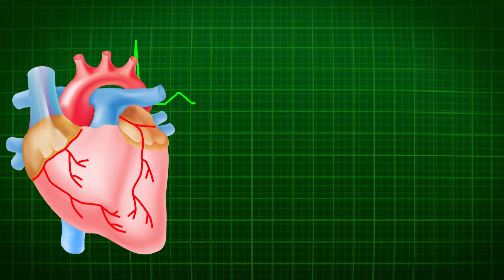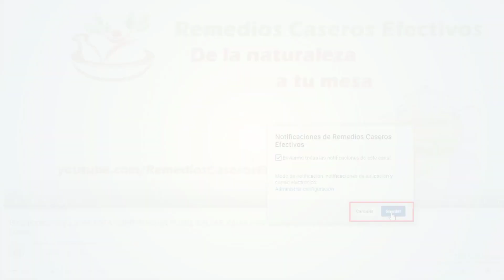Como Controlar La Diabetes Combatir La Artritis y Bajar La Presión y Colesterol Con Miel y Canela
Como controlar la diabetes, bajar la presión y el colesterol y aliviar los dolores de artritis con miel y canela: Si andas buscando por cómo controlar la diabetes o por como bajar la presión arterial, el colesterol o los triglicéridos, este video te va a interesar

En esta ocasión te traigo un simple remedio casero para bajar el azúcar en la sangre rápido y naturalmente, que además de haber demostrado ser muy efectivo para aquellas personas que buscan por como controlar la diabetes de forma natural, también ha demostrado su efectividad en aquellos que buscan por como bajar la presión o tensión arterial alta o el colesterol y triglicéridos con remedios caseros que verdaderamente funcionen.

Además de controlar la diabetes al bajar los niveles de azúcar en la sangre y mejorar la sensibilidad a la insulina, este ha demostrado ser un efectivo tratamiento para la artritis y un muy buen remedio para quitar la tos y prevenir o combatir el resfriado común, entre muchos otros beneficios.

Se trata de una mezcla preparada con miel y canela, los cuales son dos ingredientes repletos de propiedades medicinales capaces de prevenir o combatir una gran cantidad de condiciones de salud.

De modo que si andas buscando por cómo controlar la diabetes o por como bajar la presión arterial alta y el colesterol y proteger la salud del corazón o por un simple pero muy efectivo remedio para quitar los dolores causados por la artritis, te invito a ver este video por completo para que veas como preparar y utilizar este fantástico remedio casero.